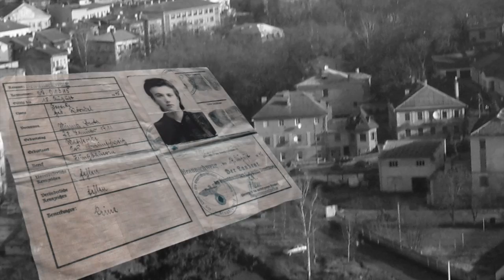Part 1: Young Jewish Girl's Harrowing Escape from the Nazis